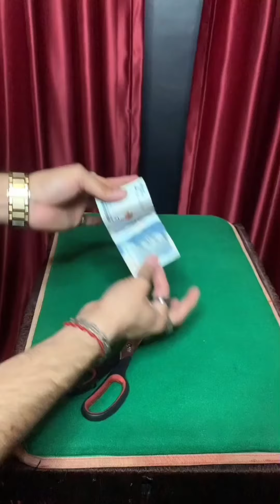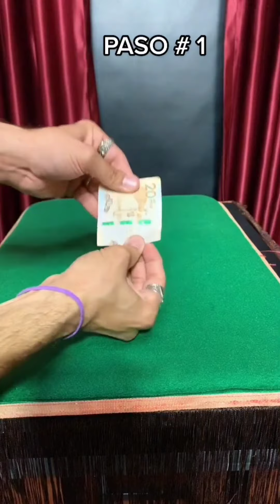🪙 Aprendan MAGIA CON DINERO 🤑 ~Trucos Fáciles y muy impresionantes~ IMPRESIONA A TODO EL MUNDO